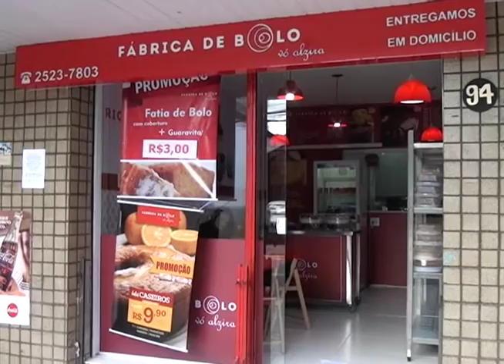SHOPPING ZOOM - FÁBRICA DE BOLOS (DEZEMBRO/2016)